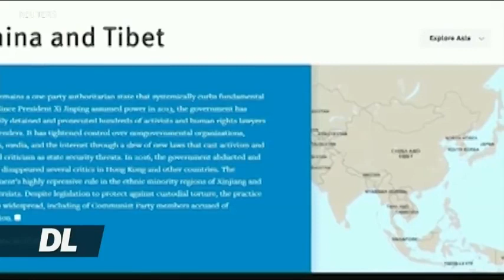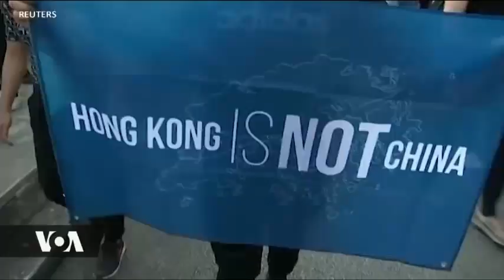CHINA YAIONYA MAREKANI, meli za kijeshi za Marekani zapigwa marufuku kusogea CHINA